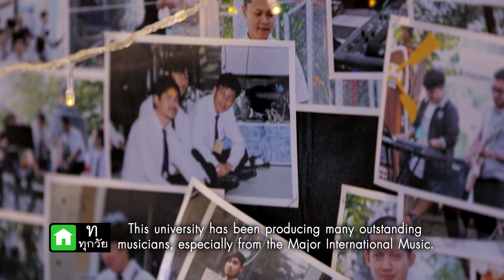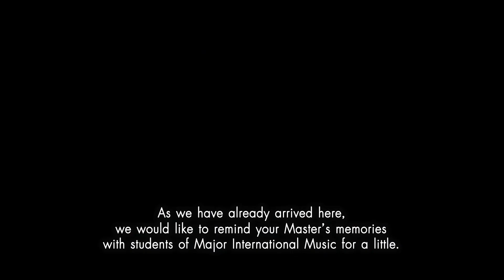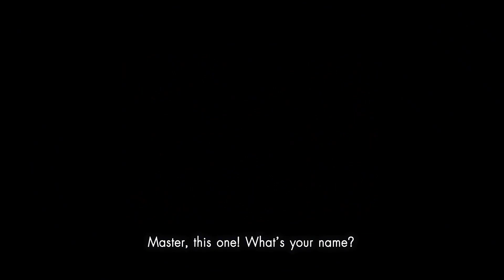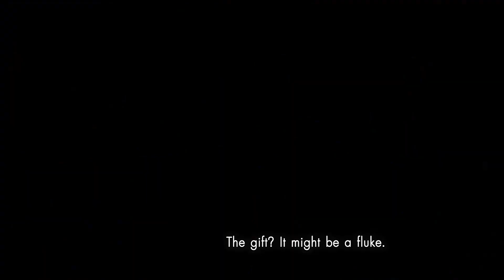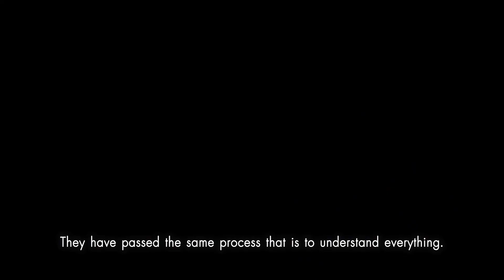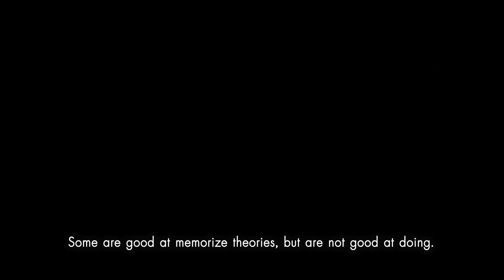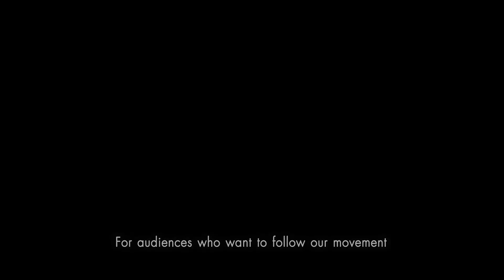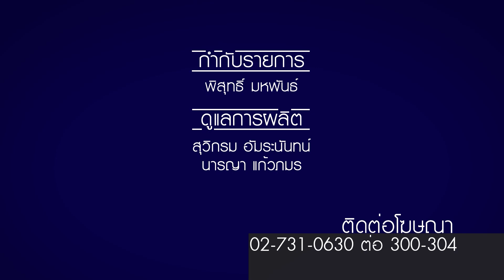Perspective : แจ็ค ธรรมรัตน์ | แชมป์กีตาร์ไอดอล [31 ม.ค. 59] (4/4) Full HD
คอดนตรีห้ามพลาด ! เราจะพาคุณเข้าสู่ท่วงทำนองของโลกดนตรี
ไปพร้อมกับ แจ็ค ธรรมรัตน์ ดวงศิริ
คนไทยคนแรกที่คว้าแชมป์กีต้าร์ไอดอลระดับโ­­ลก (ปี2009)

กว่าจะมาเป็นมือกีตาร์ที่เก่ง และประสบความสำเร็จอย่างวันนี้
ไม่ใช่เรื่องง่ายเลยจริงๆ

Line : JSLGlobalMedia

154 ลาดพร้าว ซอย 107 แขวงคลองจั่น เขตบางกะปิ กรุงเทพฯ 10240
154 Ladprao Road (Soi 107) Klongjan, Bangkapi, Bangkok 10240 Thailand